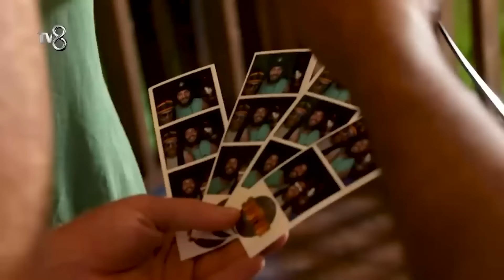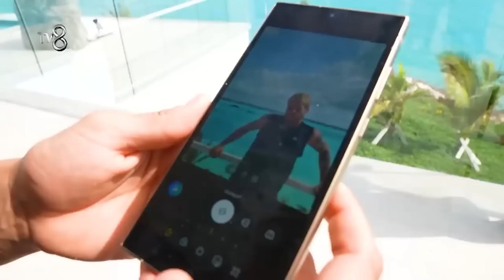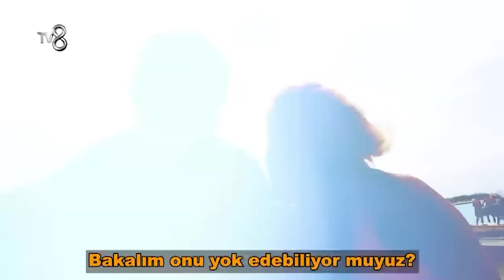Haftanın En Eğlenceli Anları | Survivor All Star 2024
Yarışmacılar eğlencenin dibine vurdular. "Survivor All Star'da kahkaha tufanı"

Kırmızı Takım: Merve Aydın, Pınar Saka, Nagihan Karadere, Gizem Memiç, Aleyna Kalaycıoğlu, Sercan Yıldırım,  Bozok Goren, Özgür Tetik,  Mustafa Kemal Kurt, Atakan Arslan, Hilmi Cem İntepe, Sema Aydemir.

Mavi Takım:  Seda Ocak,  Berna Canbeldek, Begüm Yücetan, Sahra Işık, Damla Can, Yiğit Poyraz, Hakan Hatipoğlu, Yasin Obuz, Yunus Emre Özden, Ogeday Girişken, Furkan Kızılay, Yaman Keleş, Batuhan Karacakaya